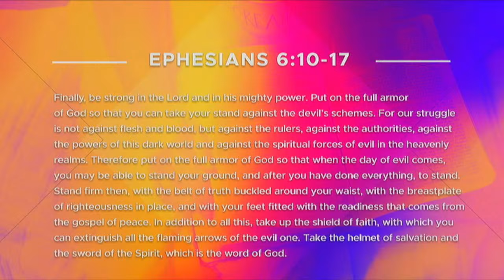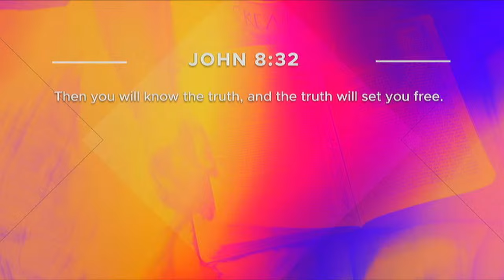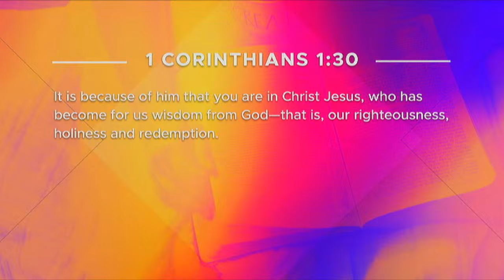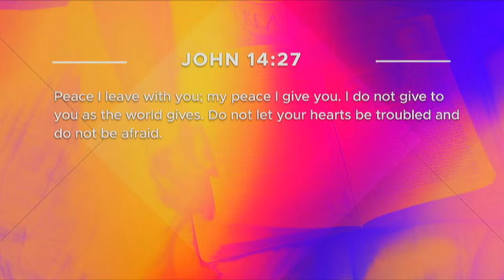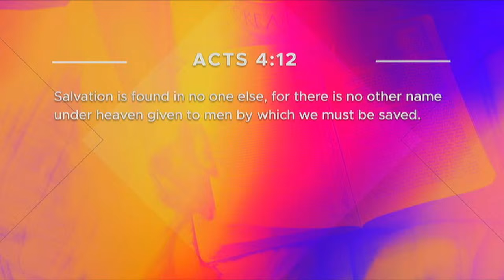Rev. Raymond Butler - The Armour of God (Sermon)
We are blessed to have you join with us.

Banking Details:
St Marks PE
Standard Bank